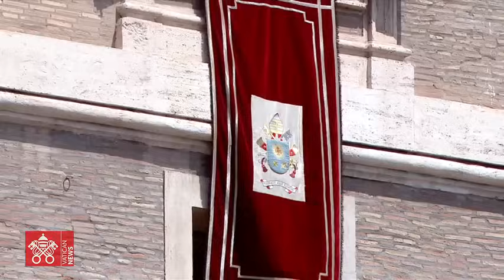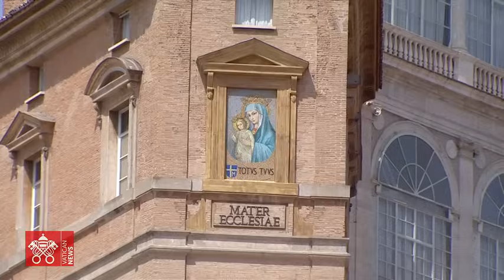Angélus de l'Assomption, 15 août 2024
Angélus de l'Assomption, 15 août 2024, récité par le Pape, en direct de la place Saint-Pierre de Rome. Commenté en français.